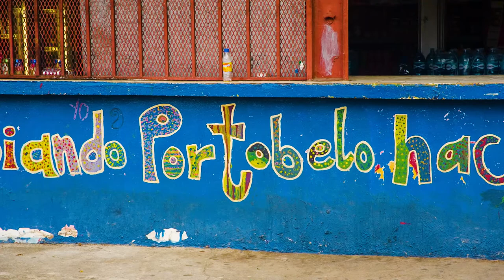Portobelo travel | Colón, Panama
Portobelo travel | Colón, Panama, Portobelo Panama travel guide, Portobelo Panama travel vlog, Portobelo Panama tourism & vacations
Portobelo is a port city in Central Panama. It is located on the northern part of the Isthmus of Panama.

Portobelo was founded in 1597 by Spanish explorer Francisco Velarde y Mercado. From the sixteenth to the eighteenth centuries it was an important silver-exporting port in New Granada on the Spanish Main and one of the ports on the route of the Spanish treasure fleets.

The city was also victim of one of Captain Henry Morgan's notorious adventures. In 1668, Morgan led a fleet of privateers and 450 men against Portobelo, which, in spite of its good fortifications, he captured and plundered for 14 days, stripping it of nearly all its wealth. This daring endeavour, although successful, also proved particularly brutal as it involved rape, torture, and murder on a grand scale.

On November 21, 1739, the port was again attacked and captured by a British fleet, commanded this time by Admiral Edward Vernon during the War of Jenkins' Ear. The British victory created an outburst of popular acclaim throughout the British Empire, and many streets and settlements in the British Isles and the Thirteen Colonies were named Portobello such as the Portobello Road in London.

However, the town was quickly recovered by the Spanish and Admiral Vernon suffered a major defeat against the stronghold of Cartagena de Indias in 1741. Vernon was forced to return to England with a decimated fleet and over 18,000 casualties. Despite the Portobelo campaign, British efforts of gaining a foothold in the Spanish Main and disrupting the galleon trade were fruitless. Following the War of Jenkins' Ear, the Spanish switched from large fleets calling at few ports to small fleets trading at a wide variety of ports. They also began to travel around Cape Horn to trade on the West coast.

Today, Portobelo is a sleepy city with a population of fewer than 3,000. It has a deep natural harbor and is home to many cruising yachts. In 1980 the ruins of the fortification, along with nearby Fort San Lorenzo, were declared a World Heritage Site.

When Francis Drake died of dysentery in 1596 at sea, he was buried in a lead coffin near Portobelo bay. They're still looking for him. There are two dive centers operating here. It is also a place to book passages on boats to Colombia.

See
You can see the sights in Portobelo in an hour. Start at the West end fort ruin. From there head East on the left hand side of the road and you'll see a stair case up to the watch tower with great views of the bay.

On your way to the Eastern side stop off at the Church and Old Customs house.